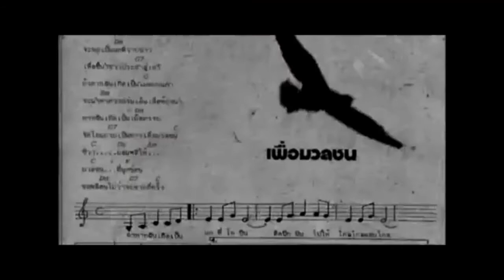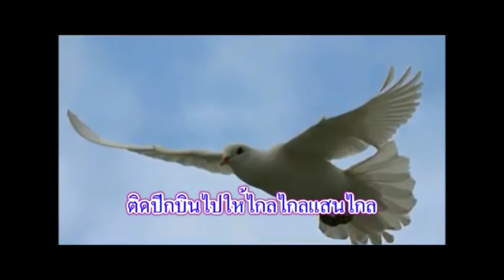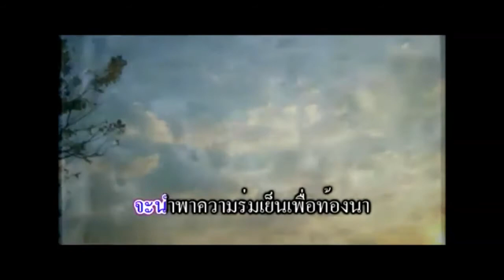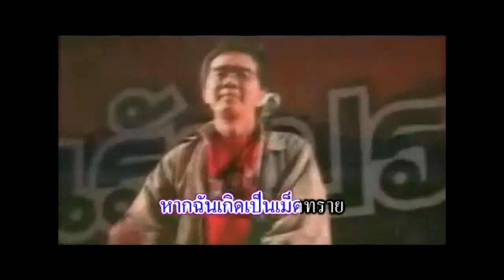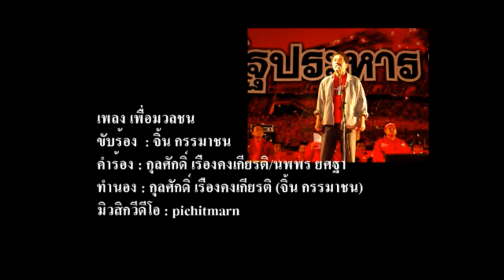เพลง "เพื่อมวลชน" เพราะเรามั่นใจว่า การปกครองแบบประชาธิปตัย ถูกต้องและเป็นน้ำพระทัยของพระเจ้าสูงสุด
ขอให้ประชาธิปไตยจำเริญเกิดผลเป็นพระพรในประเทศไทยและทั่วโลก